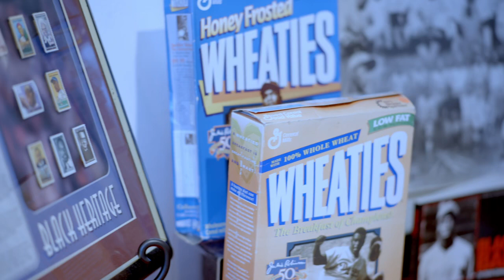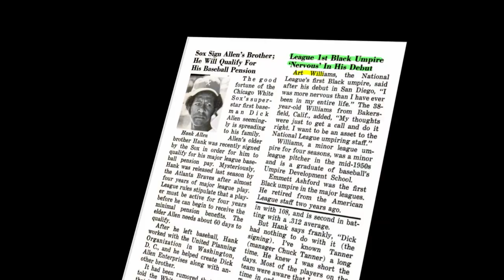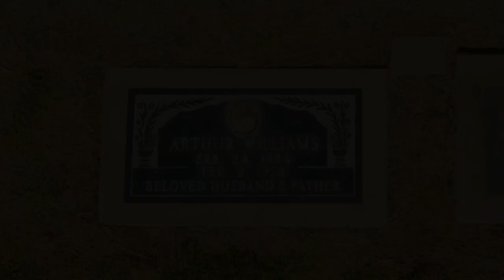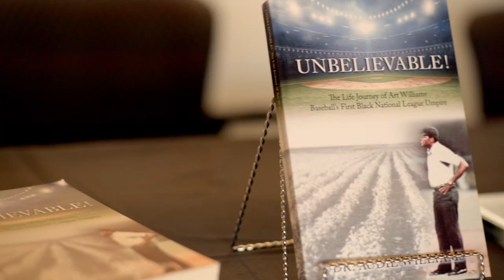ART WILLIAMS TEASER TRAILER FINAL